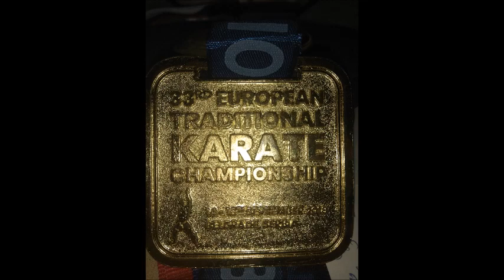Eyal Nir 2018 Euro champ Gold medal award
Sensei Eyal Nir - Gold medal - 2018 Traditional Karate Euro champ - Belgrade